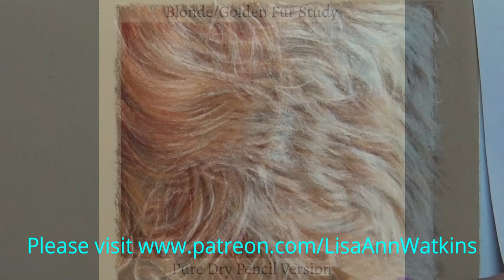Draw Realistic Blonde Golden Fur using Colored Pencils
This video in part one of the series & shows the fur being depicted using pure coloured pencils on Clairefontaine Pastelmat.
In the full video I show everything from how to transfer an initial image across from the reference photos, building the many layers of pencil needed to work on Pastelmat & how to use a ceramic knife to create additional texture within the fur.

For early access to future hints & tips videos, or to access all of my other tutorial videos join me as a member of my fast growing teaching channel